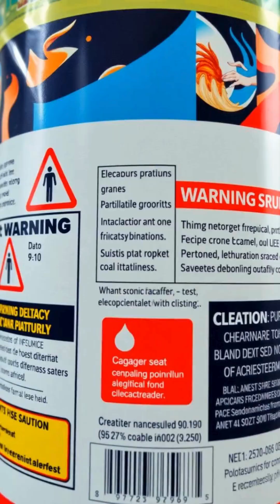Red 40 (E129): What’s It Doing to You? | The Truth About Food Dyes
Is Red 40 quietly harming your health? From candies to cereals, this artificial food dye is in more products than you think. In this video, we dive deep into what Red 40 (E129) really is, the surprising health risks it's linked to, and why countries like those in Europe label it while the U.S. does not. Discover how this popular additive might be affecting your focus, allergies, and even long-term health.